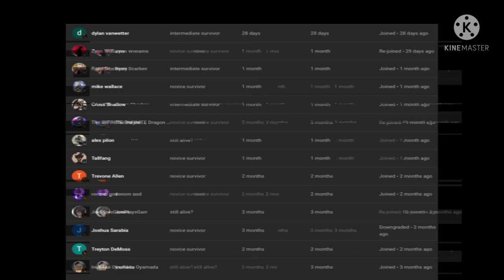what if deku had a portal quirk part 1